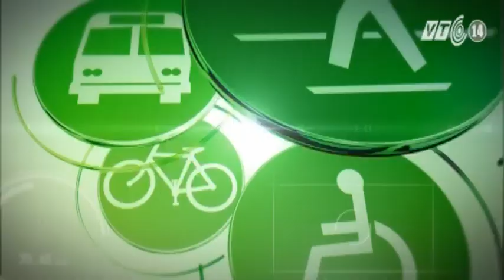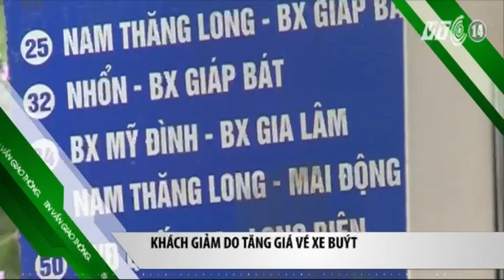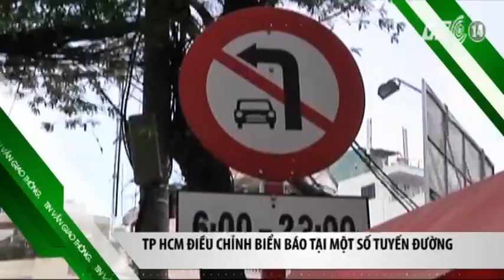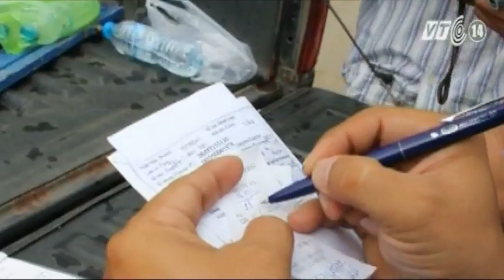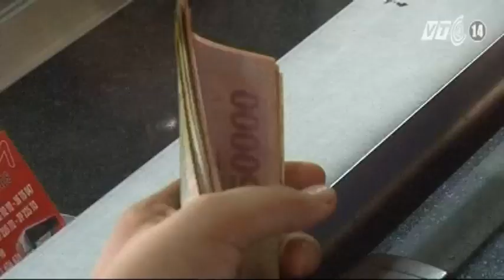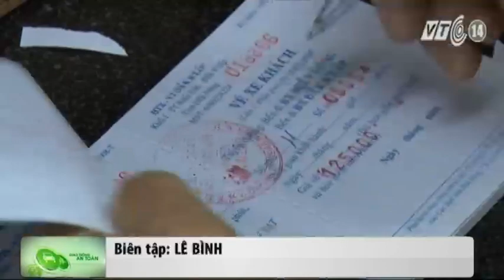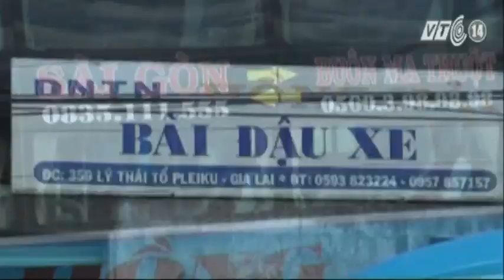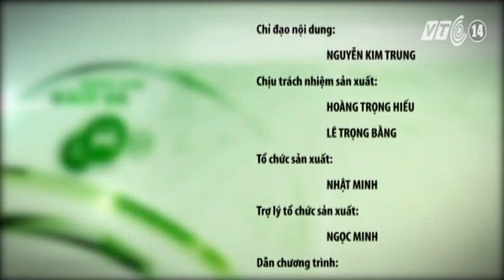VTC14_Giao thông an toàn_29.09.2014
(Truyền hình VTC14) - Giao thông an toàn_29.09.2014:
- TP HCM hạn chế dùng màu đỏ quảng cáo trên xe buýt.
- Mức phạt xe chở hàng quá tải tăng 4 lần.
- Chính phủ xem xét lần chót dự án sân bay Long Thành.
- Lái xe nghiện kiện doanh nghiệp vì bị đuổi việc.
- Gia Lai: Nhiều doanh nghiệp vận tải lo xe khách bị ném đá.